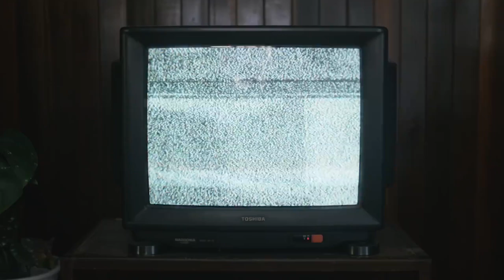teaser silapa pinklao 31 years